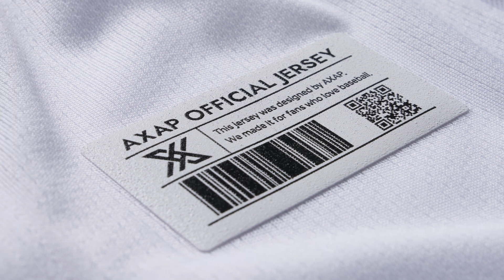[실물 공개] AXAP x 주모튜브 대구 유니폼: "Dynasty Daegu"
안녕하세요, 주모튜브입니다.
주모튜브 제작 첫 야구 유니폼인
대구 유니폼의 실물을 공개합니다!

야구계에서 이미 최고의 퀄리티의 작업물들로 정평이 나 있던
axap와의 협업이라 1초의 망설임도 없이 진행했던
프로젝트입니다.